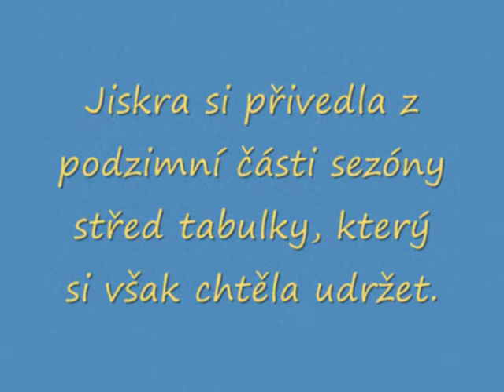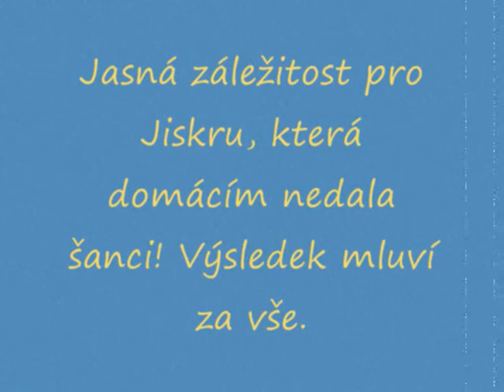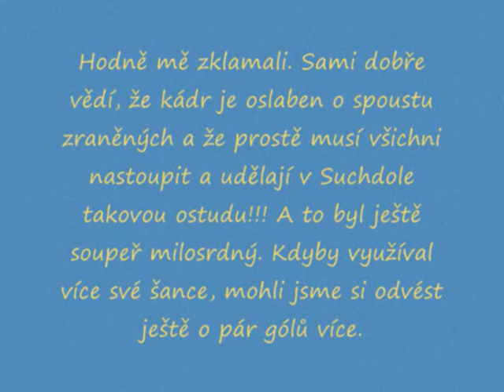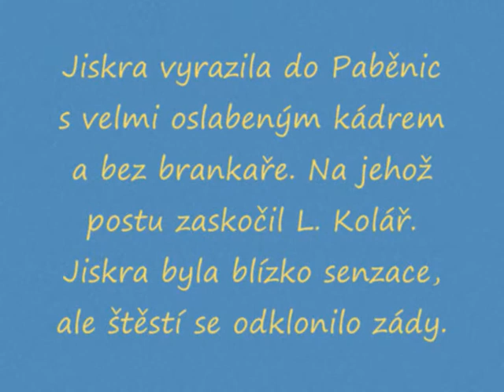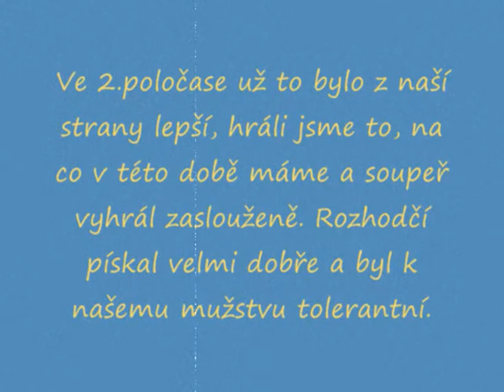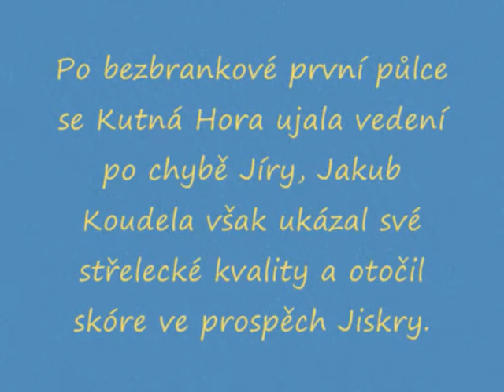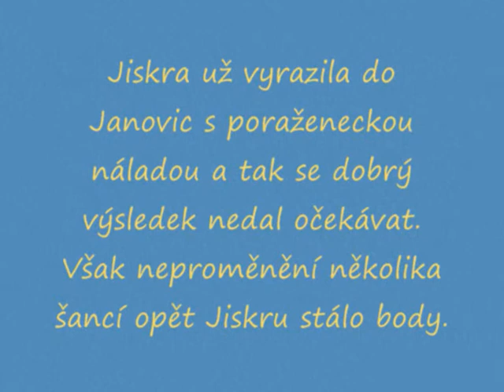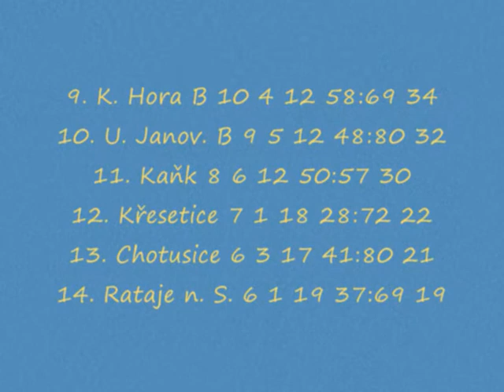JISKRA JARO 2008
Trocha historie